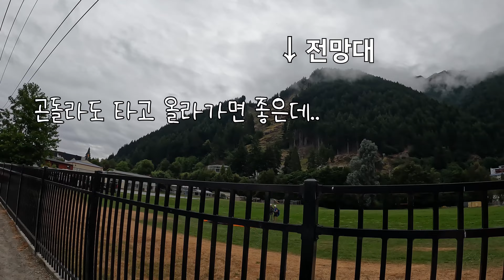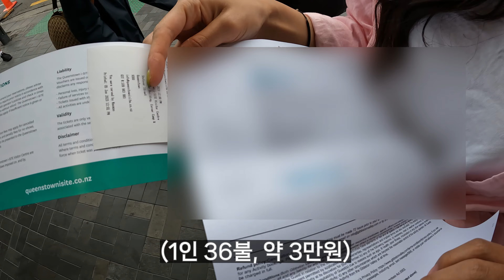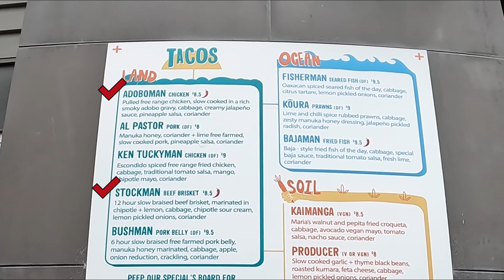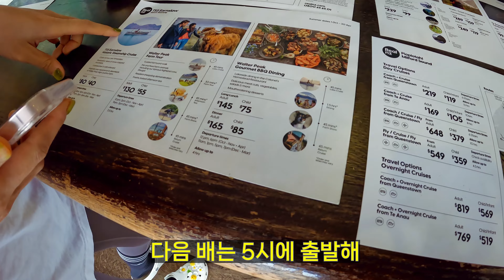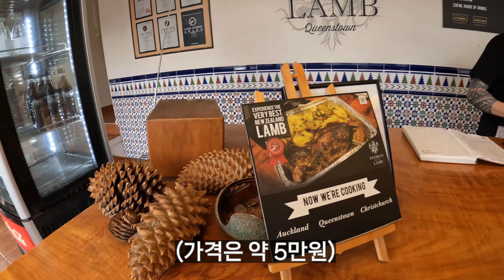[뉴질랜드 캠핑카 여행] 퀸스타운 맛집/타코메딕/증기선/페드로 하우스/파타고니아.ep8 (4k)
뉴질랜드를 캠핑카로 여행할 계획이신 분들께 도움이 되길 바라는 마음으로 만든 뉴질랜드 아홉번째 영상! ❤️

카메라: 아이폰 13, 고프로 10, 갤럭시 21

[음원 출처]